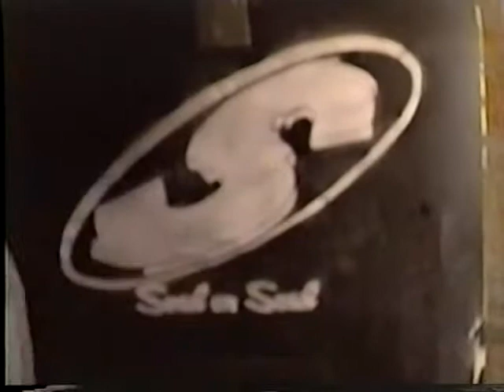Monifah - I Miss You Come Back Home